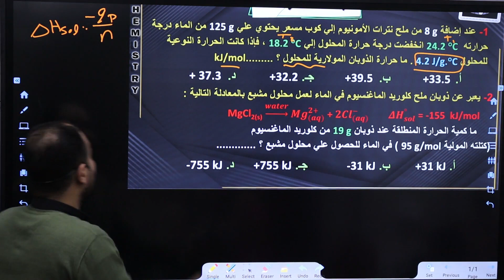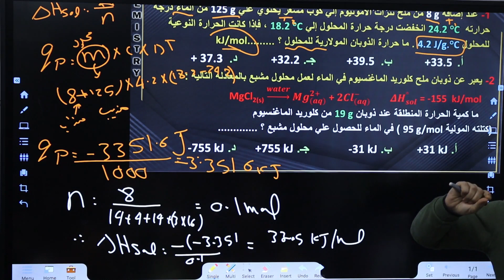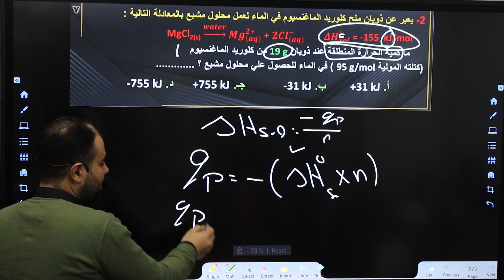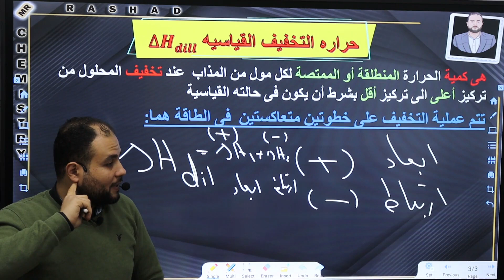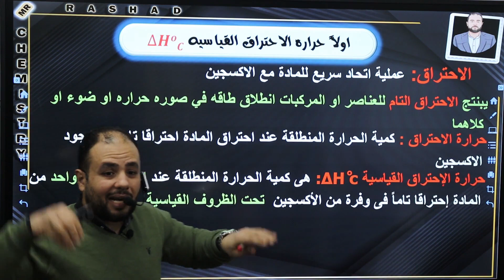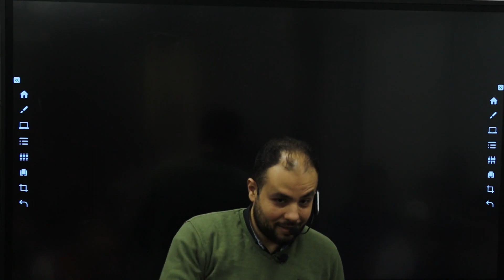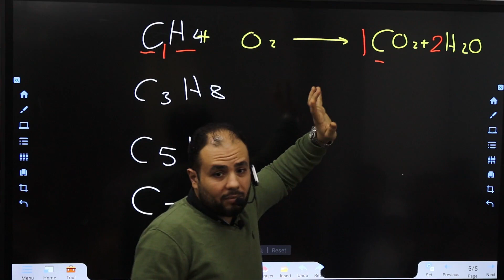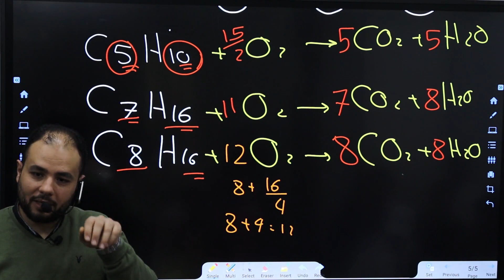كيمياء الصف الأول الثانوي | الباب الرابع | الفصل الثاني | حراره التخفيف القياسيه + حراره الاحتراق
كيمياء الصف الأول الثانوي :حراره التخفيف القياسيه + حراره الاحتراق
الباب الرابع الفصل الثاني
منصة نيوفكر منصتك التعليمية في جميع المواد عربي ولغات
نيو فكر التعليمى – منصة تعليمية لكل المراحل عربى ولغات (newfekr.com)
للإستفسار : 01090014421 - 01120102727